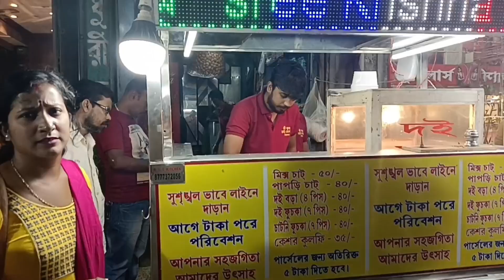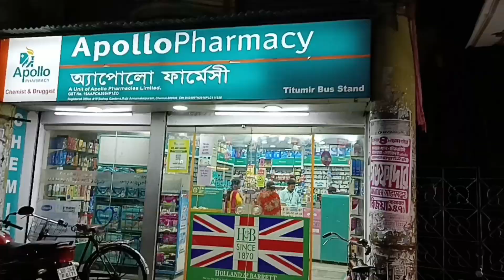যেমন কুকুর তেমন মুগুর, আজ জবাব দিতে বাধ্য হলাম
Hi Friend,
                I will share with you my lifestyle vlog ,daily vlog and my lifestyle

This channel is growing very fast with your thankful support.💖
So,

Indian housewife daily lifestyle
rural Village blog
housewife daily routine
village housewife daily routine
Vlog
daily bloger
daily vlogs india
daily vlog
lndian village vlog
village food
village vlog
village lifestyle
villfood
indian reality up
love marriage cute cuple
love marriage couple indian
love marrige
husband wife vlog
Sourav jodi vlog
marriage cuple vlog
love marriage couple
@Ap Vlogs
@Priyanka's Time story
@Diya Nag
@Mampi. Rahul

dailyvlog bengalivlog lifestylevlog bengalivloggerpayel villagelifevlog mamas pogo@priyankatimestory#hometour#myhometour#ourhousetour#viral#viralvideo#youtube#funnyvideo#goldjewellery

thank you💖 for my all YouTube family